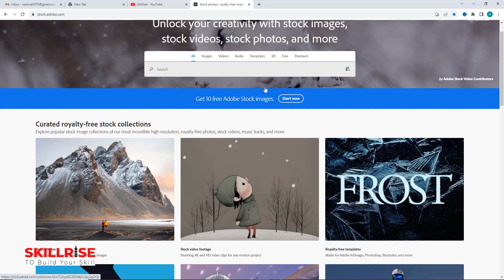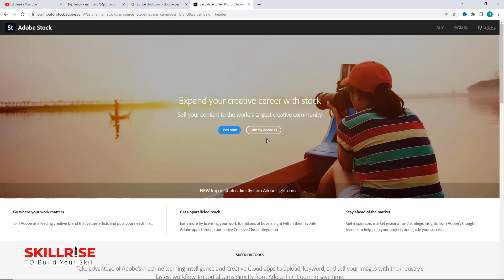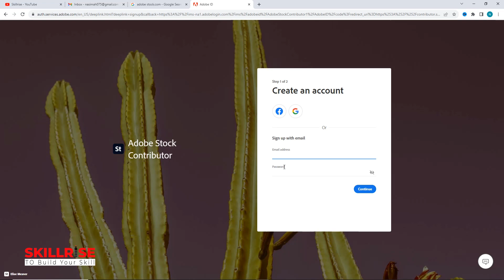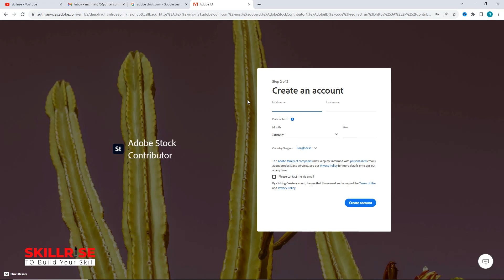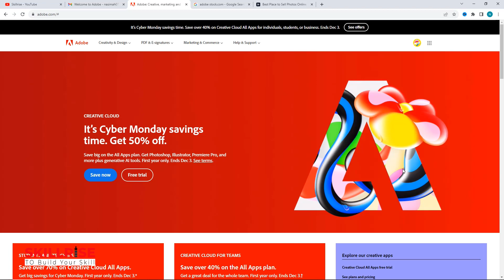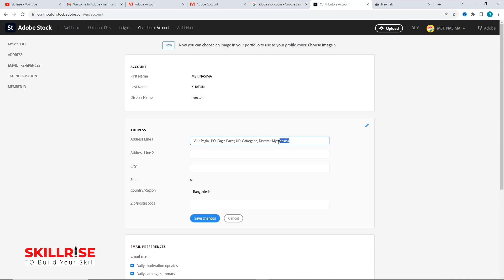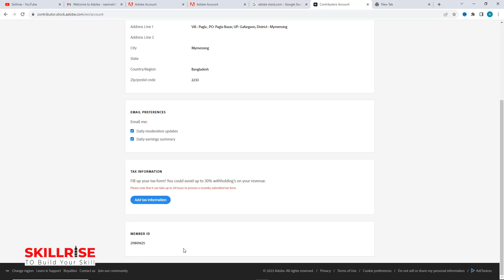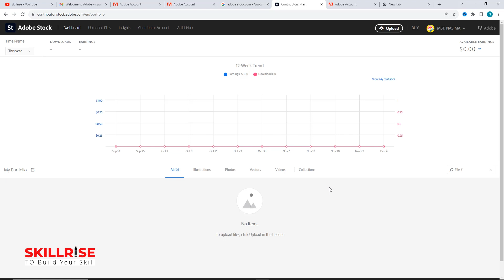Create Adobe Stock Contributor Account । এডোব স্টোকে কন্টিবিউটর হওয়ার সহজ উপায় । Skillrise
Skillrise Youtube Channel Upload Adboecontributor Account Create Video For freelancing .